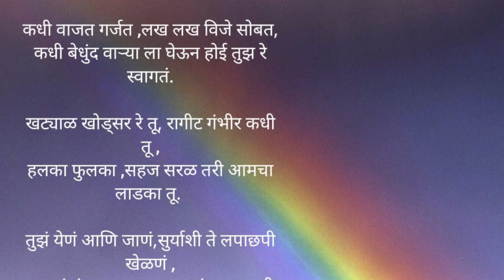"पाऊस" | Original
Singer,Composer,Arranger:- "Vibhuti Chausalkar Kavishwar"
Lyrics:- "Ashwini Bhale Kulkarni"
ह्या कवितेत पाऊसाचे सुंदर असे वर्णन केलेले आहे. पाऊस हा आपल्या सर्वांचा लाडका ऋतु, त्याच्या आगमनाने प्रफुल्लित होऊन नाचणारे मोर, त्याच्या स्वभावातील चंचलता , त्याच्या येण्याने निसर्गाच्या सुंदर रांगांमध्ये दिसणारे बदल आणि इंद्रधनू च्या कमनीचे होणारे दर्शन हे सर्व सुंदर बदल पाहून आपले मन बहरून गेल्याशिवाय राहत नाही. सुंदर शब्द रचना अश्विनी भाले कुळकर्णी आणि ह्या कवितेच्या गाण्याला गोड आवाजात गायले आहे गायिका विभूती चौसाळकर कवीश्वर हिने.
                      "पाऊस"
सावळ्या मेघांत या लागले पाणी साचू,
सुंदर पंख पसरवूनी पहा  मोर लागले नाचू .

कधी वाजत गर्जत ,लख लख विजे सोबत,
कधी बेधुंद वाऱ्या ला घेऊन होई तुझ रेे स्वागतं.

खट्याळ खोड्सर रे तू, रागीट गंभीर कधी तू ,
हलका फुलका ,सहज सरळ तरी आमचा लाडका तू.

तुझं येणं आणि जाणं,सुर्याशी ते लपाछपी खेळणं ,
सप्त रंगांना उधळून, नभात इंद्रधनूश्याची कमान बनवणं.

तुझ्या आगमनाने पहा ,चौफेर मखमालीचे गालिचे पसरले ,
सौंदर्याने नटलेल्या धरतीला पाहून, मन सर्वांचे बहरले ...

अश्विनी भाले कुलकर्णी